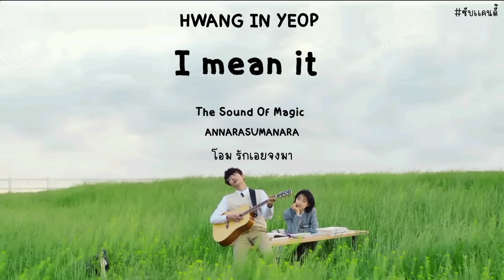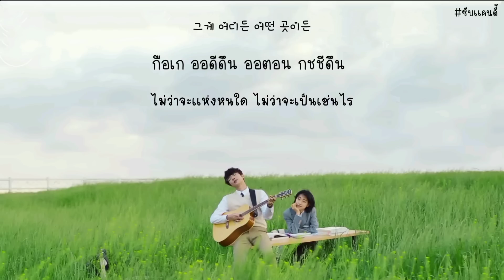[THAISUB] Hwang in yeop - I mean it (The Sound Of Magic OST)Annarasumanara โอมรักเอยจงมา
เเปลผิด/ความหมายไม่ตรงต้องขอโทษด้วยนะคะ

Annarasumanara
The Sound Of Magic
โอม รักเอยจงมา